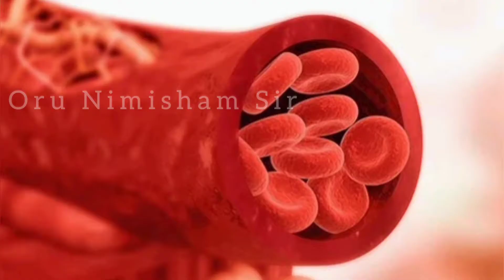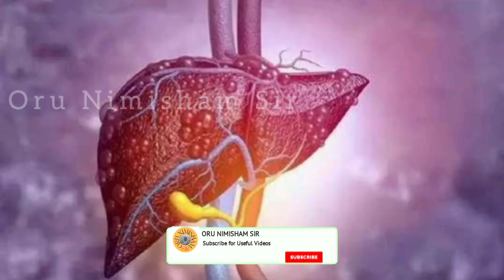கருவேப்பிலை நன்மைகள் | Benefits of Curry Leaves in Tamil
ஈஸியாக கிடைக்கும் கருவேப்பிலை சாப்பிடுவதால் கிடைக்கும் நன்மைகள் பற்றி தெரிந்து கொள்ளுங்கள்.

மேலும் நிறைய தகவல்கள் தெரிந்து கொள்ள நமது சேனலை ஃபாலோ பண்ணுங்க.

Hit Like

Share Maximum

Click Bell icon for upcoming videos